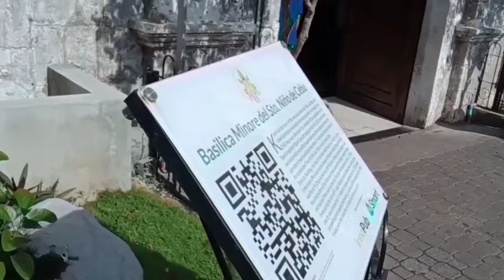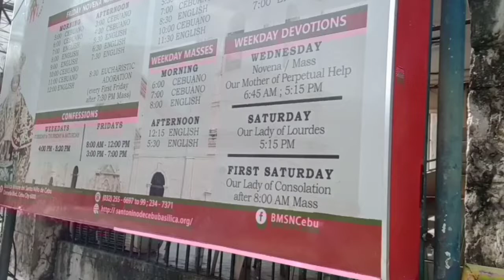Walking Around the OLDEST HISTORICAL Spots in Cebu City Philippines [4K]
The Basílica Menor del Santo Niño de Cebú (Minor Basilica of the Holy Child of Cebú), commonly known as Santo Niño Basilica, is a basilica in Cebu City in the Philippines that was founded in 1565 by Fray Andrés de Urdaneta and Fray Diego de Herrera. It is the oldest Roman Catholic church in the country, allegedly built on the spot where the image of the Santo Niño de Cebú was found during the expedition of Miguel López de Legazpi.

Your feedback helps to create more content like this! .